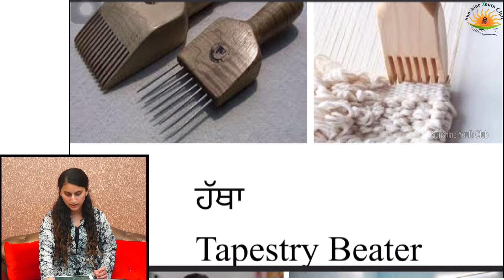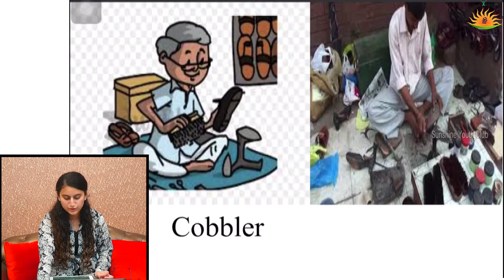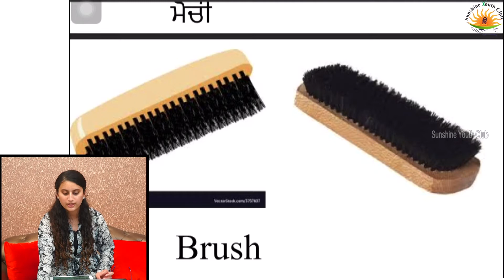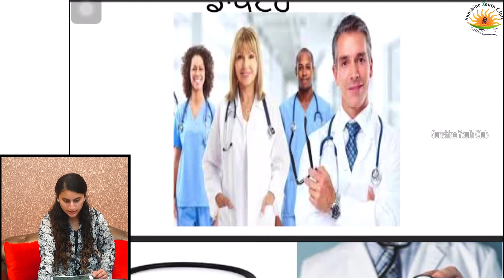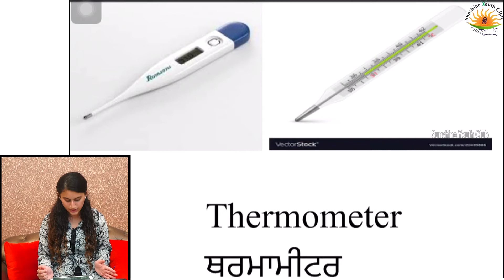Lec 4 | Different Professionals | EVS | Class 4 | Dr. Kamaljot Kaur | Sunshine Youth Club NGO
Esp. For Government School Students:-
Class: 4
Subject: EVS
Teacher’s name: Dr. Kamaljot Kaur
Topic: Different Professionals
Lecture no.: 4
Supported By: Sunshine Youth Club NGO
Video Credit: HS13 Photography, Jandiala Guru, Amritsar.